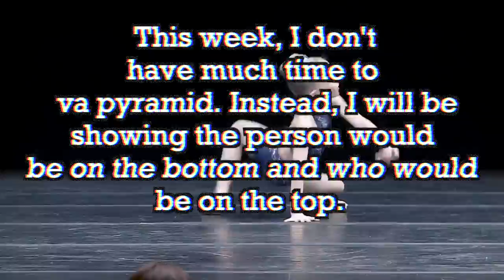The ALDC Swapped Competition ROUND 4 | Show us your best